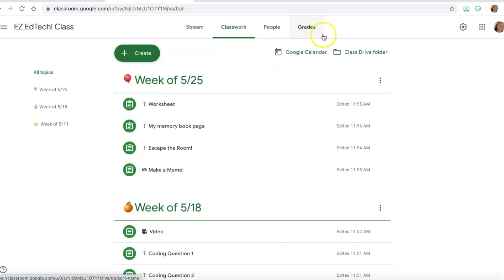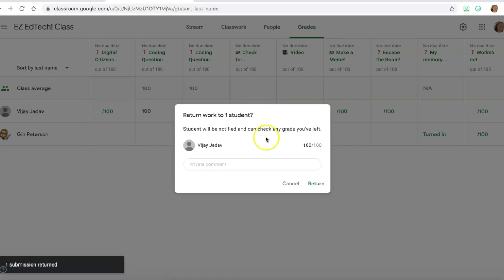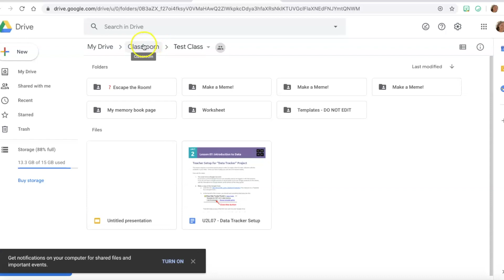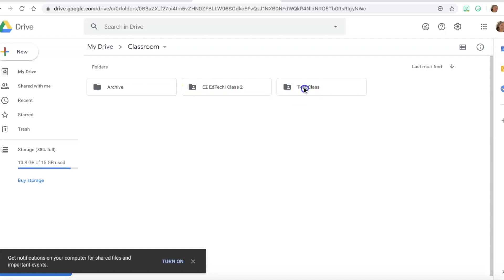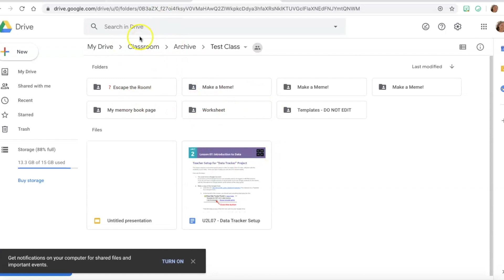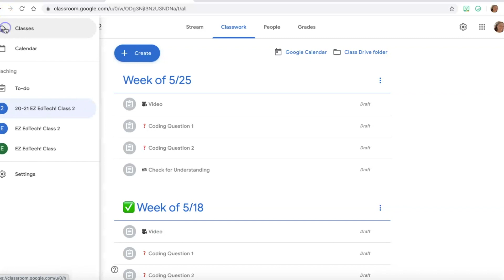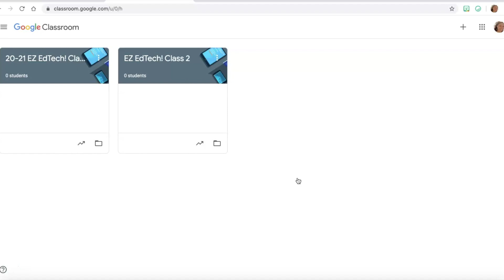How to Close Your Google Classroom For the Year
In this tutorial, I will show you how to clean up and archive your old classes in Google Classroom and start new ones for next year.  In the process, I will go through the steps of cleaning up your Google Classroom, Calendar, and Drive.